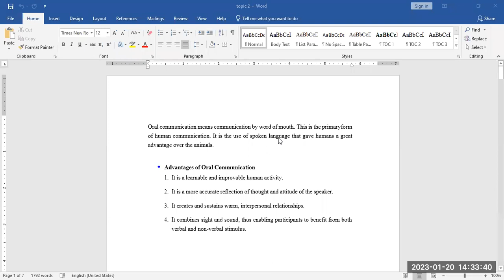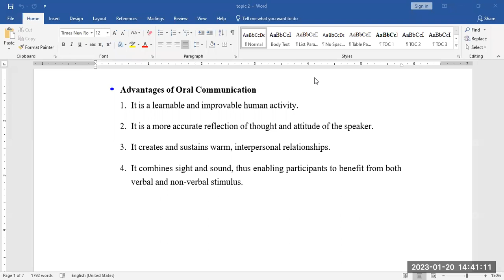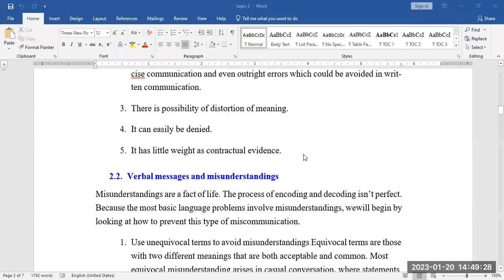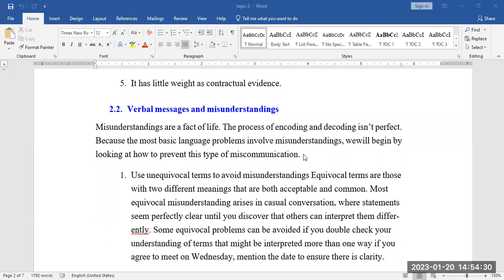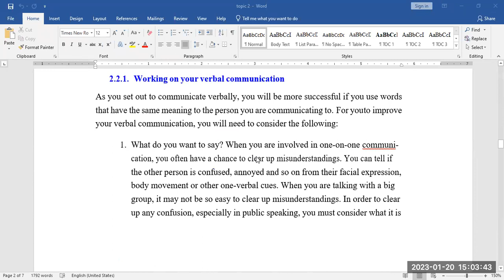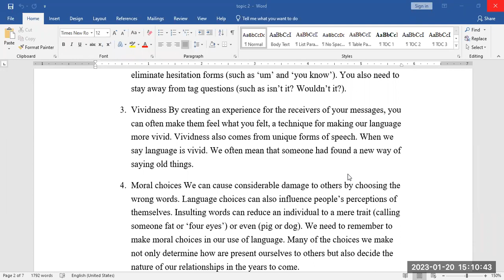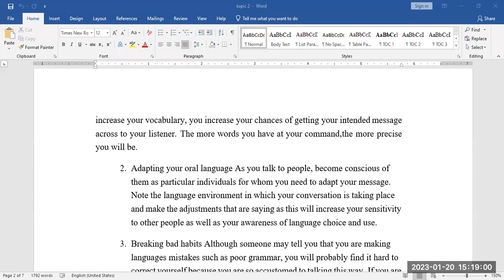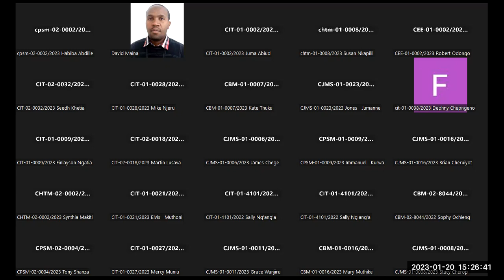Topic 2 Verbal Communication